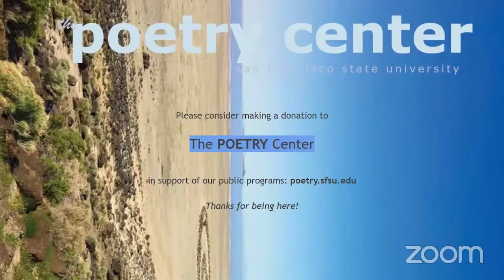Mark Nowak and Worker Writers School, Coronavirus Haiku — The Poetry Center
Mark Nowak and Worker Writers School poets present Coronavirus Haiku, new from Kenning Editions (2021), and talk about their lives as “frontline workers” during the Covid 19 crisis and their engagement with the Worker Writers School. Copresented by SF State's Labor Archive and Research Center and The Poetry Center. With emcee Tanya Hollis, Interim Director, LARC.